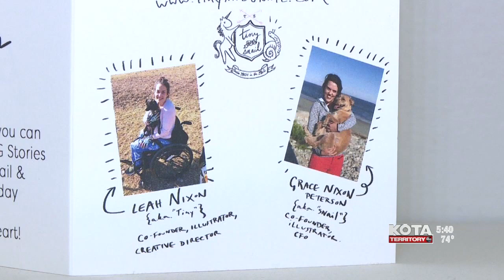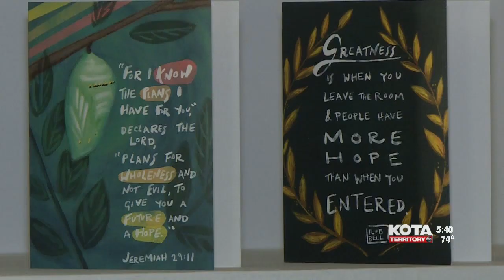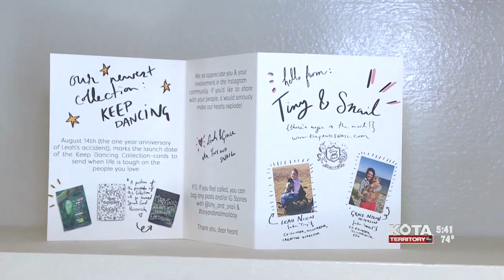Leah Nixon: 1 year after accident (Part 2 in contest entry)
This is the 2nd story in the entry.  It aired 8/14/19...one year after Nixon's near deadly construction accident 8/14/18.  In this story she has returned home to Rapid City.